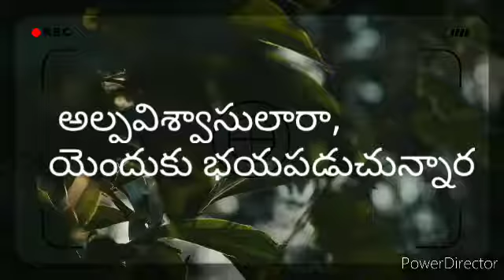అందుకాయన అల్పవిశ్వాసులారా, యెందుకు భయపడుచున్నారని వారితో చెప్పి,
మత్తయి 8:26
అందుకాయన అల్పవిశ్వాసులారా, యెందుకు భయపడుచున్నారని వారితో చెప్పి, లేచి గాలిని సముద్రమును గద్దింపగా మిక్కిలి నిమ్మళ మాయెను.